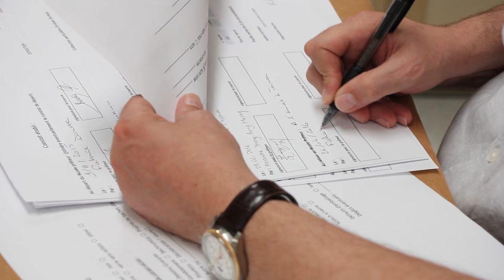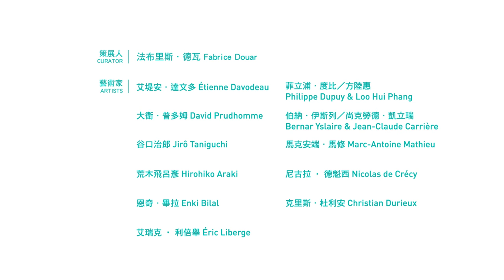打開羅浮宮九號＠臺南 幕後花絮 | L'OUVRE 9 @TAINAN Behind the Scenes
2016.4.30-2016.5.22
臺南文化中心文物陳列館 第一藝廊 |  Tainan Culture Center
週一至週日 09:00-17:00 | Monday to Sunday 09:00-17:00

羅浮宮的法文是Louvre
Ouvrir是法文的打開
L'ouvre便打開了羅浮宮

9法文唸作Neuf
Nerf有「新的意思」
Neuvieme art --- 第9藝術是漫畫

L'OUVRE 9  打開羅浮宮九號
打開第九藝術  打開新的羅浮宮

參展之歐、日漫畫家 | Artists
艾堤安.達文多  Étienne Davodeau
大衛.普多姆  David Prudhomme
谷口治郎  Jirô Taniguchi
荒木飛呂彥  Hirohiko Araki
恩奇.畢拉  Enki Bilal
艾瑞克.利倍舉  Éric Liberge
菲立普.度比 & 方陸惠  Philippe Dupuy & Loo Hui Phang
伯納.伊斯列 & 尚克勞德.凱立瑞  Bernar Yslaire & Jean-Claude Carrière
馬克安端.馬修  Marc-Antoine Mathieu
尼古拉.德魁西  Nicolas de Crécy
克里斯.杜利安  Christian Durieux